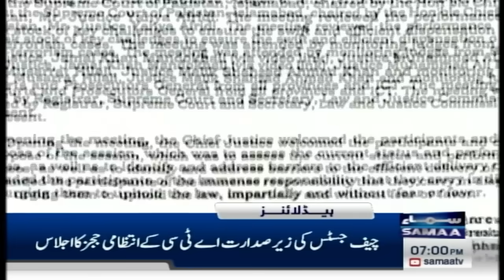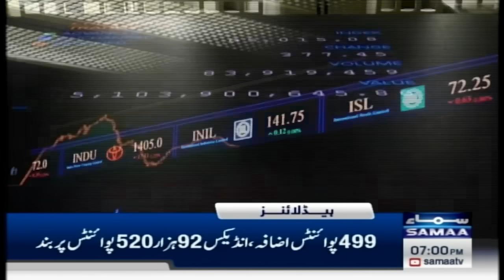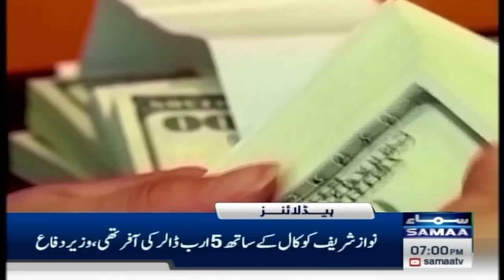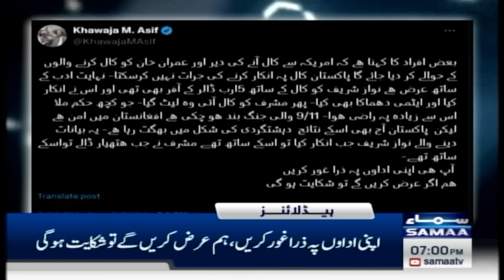Samaa News Headlines 7 PM | Khawaja Asif Statement | Imran Khan in Trouble | 7 NOV 2024 | SAMAA TV